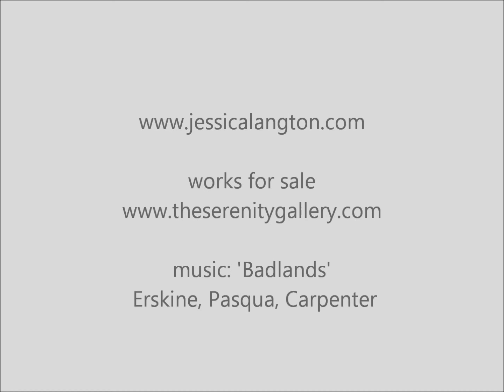9 Circles: Practice Makes Perfect. Jessica Langton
Jessica Langton practices drawing small dynamic circles in ink for a new series of work called '9 Circles' and a new body of paintings and drawings for her next exhibition.